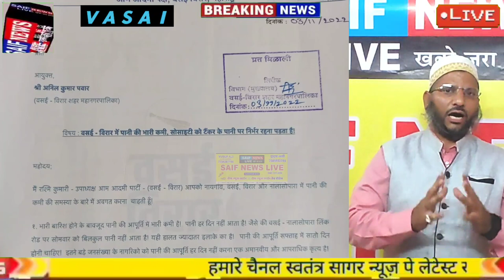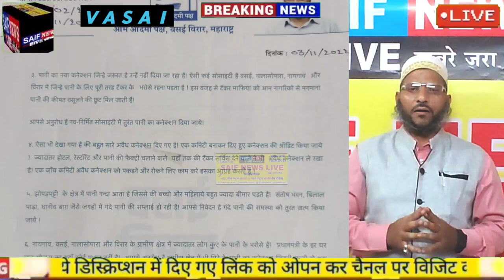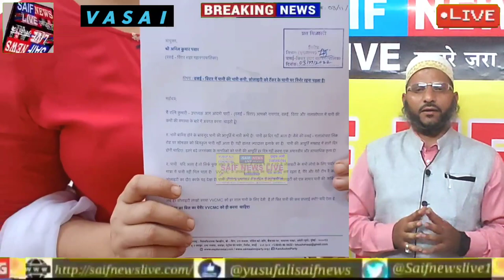वसई विरार मे हर नल कनेक्शन पर लगाने चाहिए मीटर आम आदमी पार्टी ने उठाई सटीक मांग सौंपा ज्ञापन